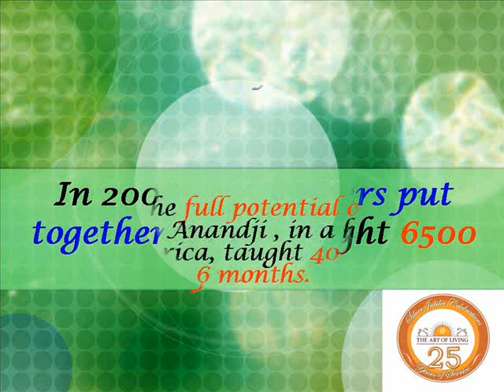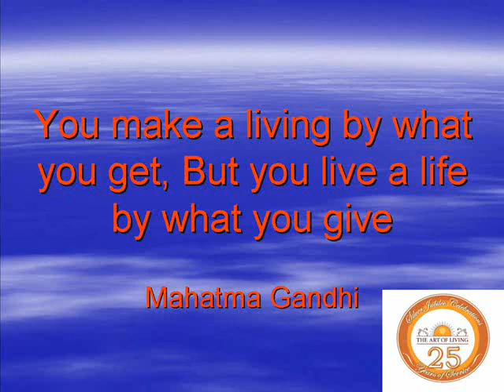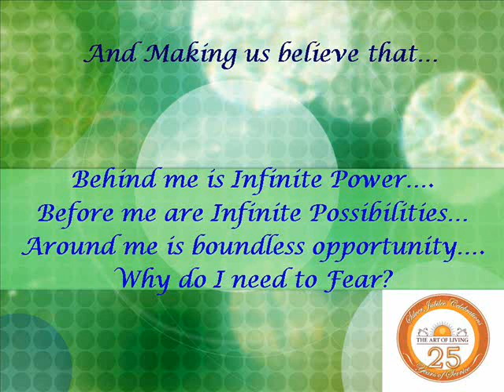The "Wake Up and Shake Up America" Story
A Great Video on Anandji's american tour